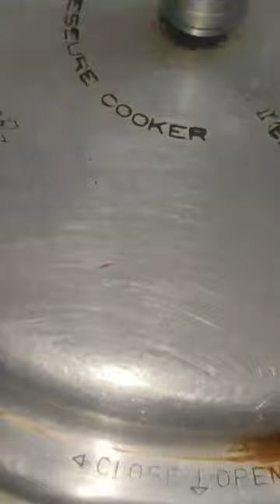Hare Masale ka Gosht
Hariyali Mutton Recipe | हरियाली मटन रेसीपी | ہرا مٹن کڑاہی بنانے کا طریقہ | Hara Green Mutton